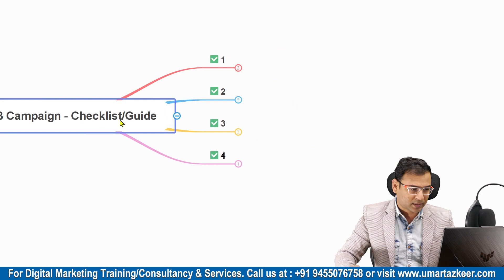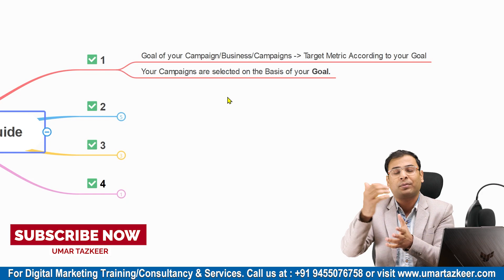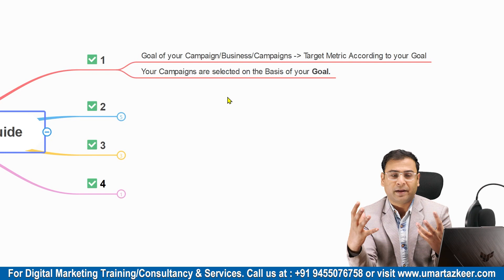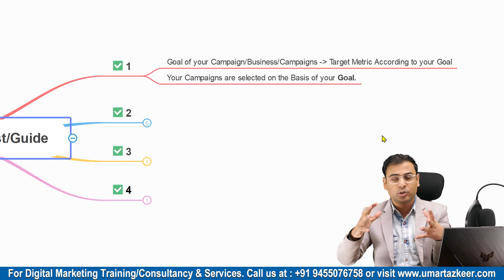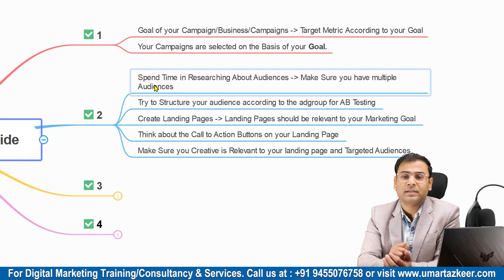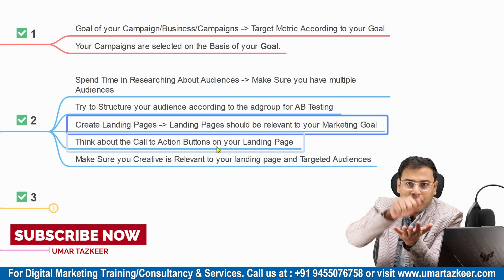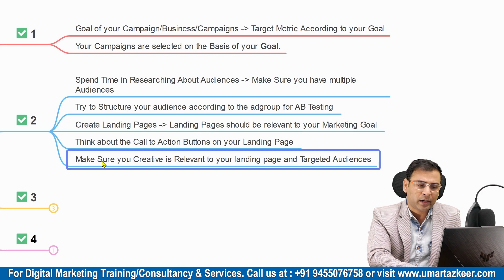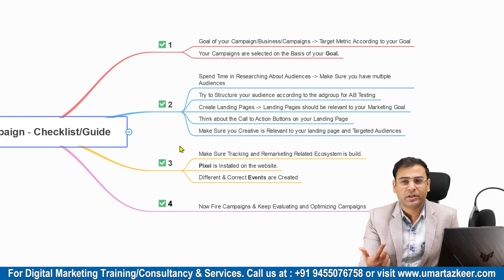Facebook Ads Campaigns Checklist [Must Watch] | Checklist Before Starting Facebook Ads | #53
- Facebook Ads Campaigns Checklist [Must Watch]

Top Playlists [Free Courses] are:
- Google Ads
- Facebook Ads
- GA4
- Digital Marketing Basics/Fundaments
- SEO

For Digital Marketing Services/Training/Consultation: Whatsapp @ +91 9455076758